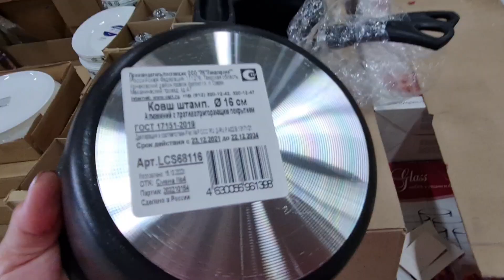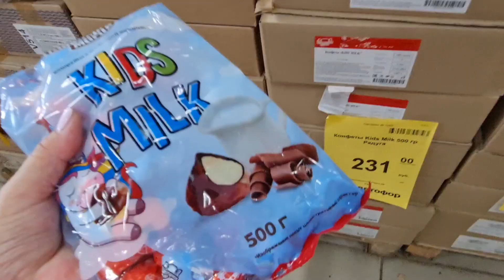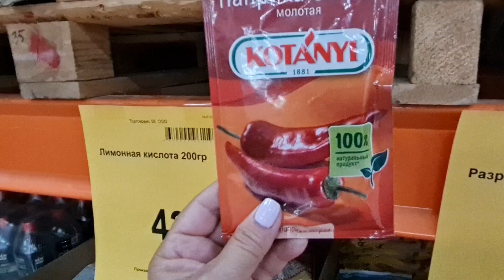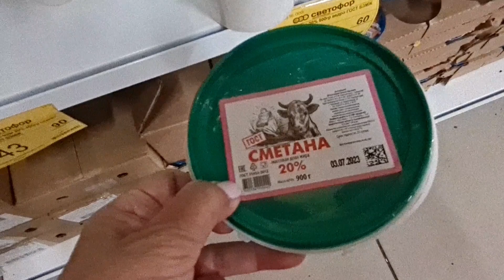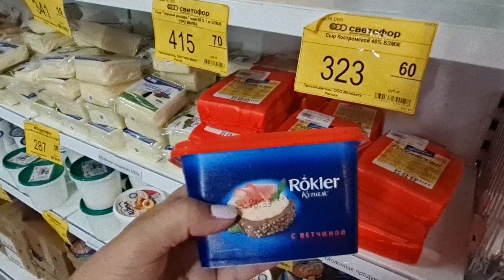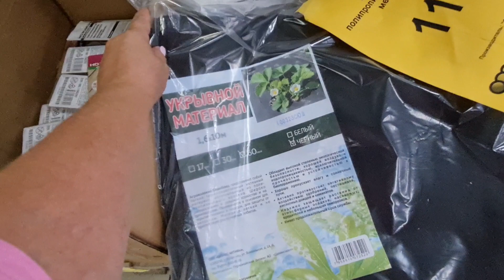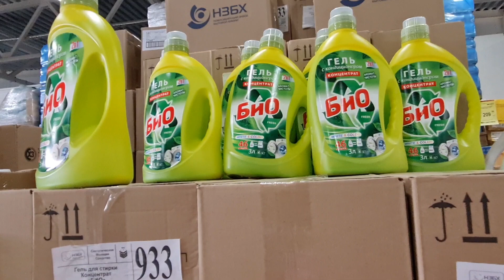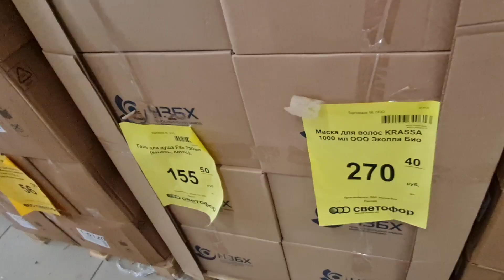Магазин СВЕТОФОР.Интересные новинки уже на полочках магазина